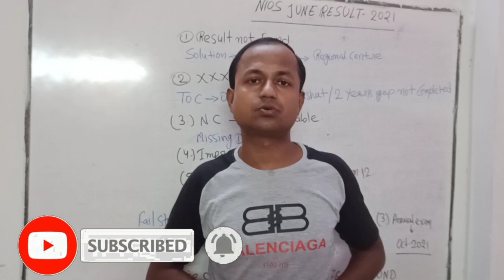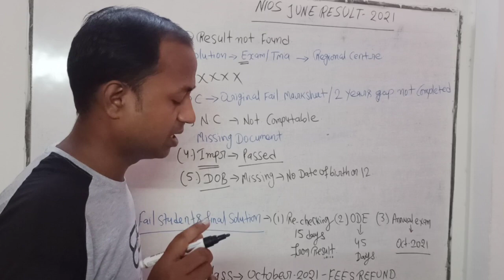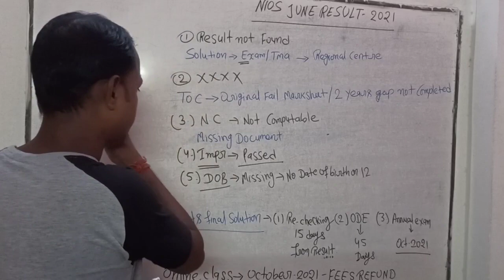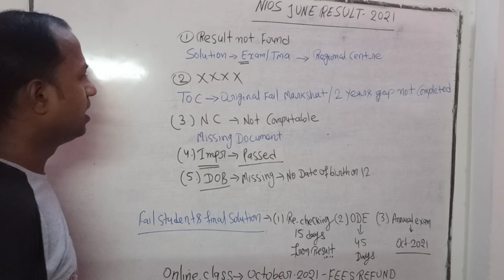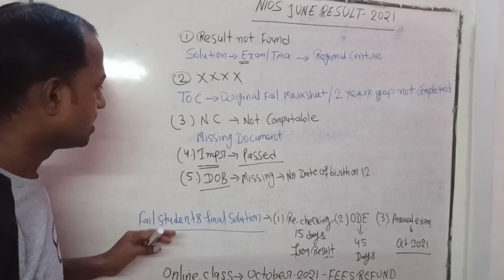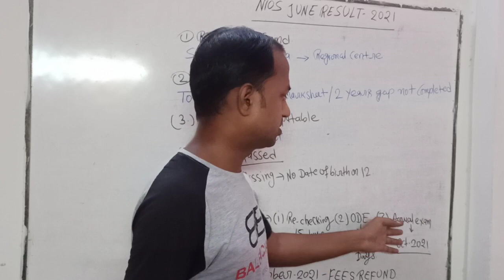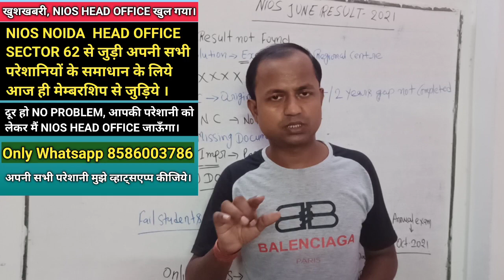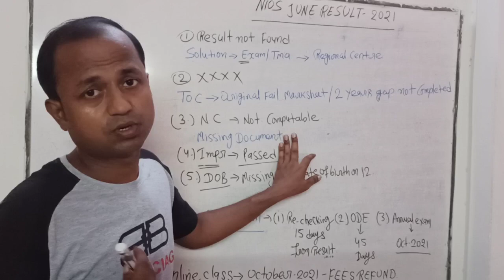NIOS RESULT PROBLEM SOLUTION 2021 | NIOS RESULT XXXX,NC,IMPR,SYC,SYCT,AB | NIOS LATEST UPDATE 2021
👉 मुझे Twitter पर follow करें ।

👉 मुझे Facebook page पर Follow करें।

only Whatsapp to join membership 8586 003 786

एक शिक्षित भारत बनाने में मुझे आपके सहयोग की जरूरत है। दोस्तो इस video को जरूर शेयर किजिये।

Nios result 2021 problem
Nios result problem solution 2021
Nios result problem 2021